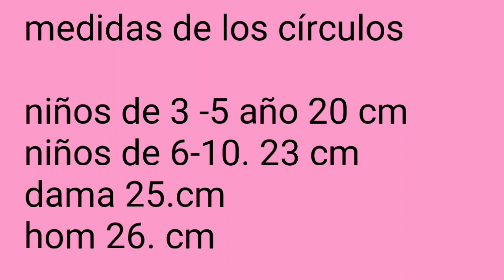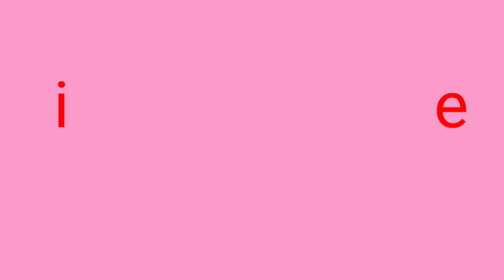TAPABOCAS y como sacar los MOLDES TODOS LOS TAMAÑOS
este tapabocas me gusta mucho porque es muy suave y fácil de hacer te lo recomiendo 🤗